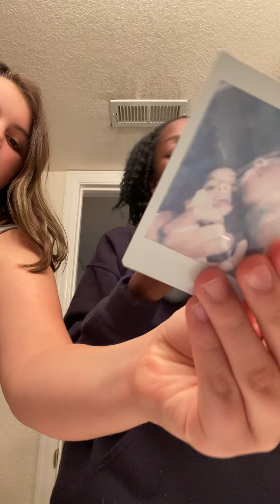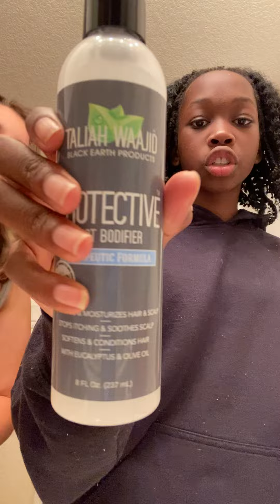✨Skin care routine✨ ( night addition)